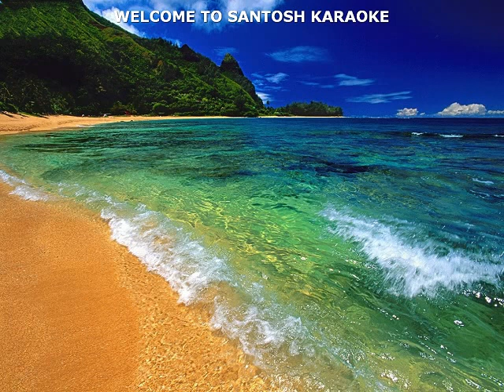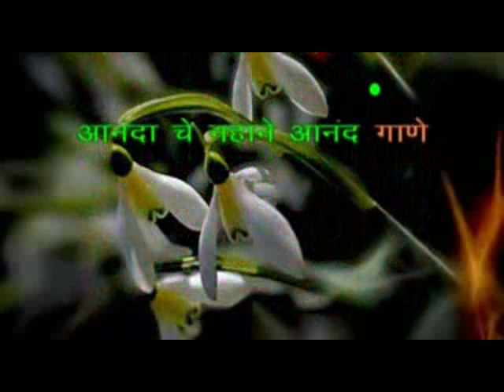​288 Rang Maliyela Anandi Gopal Sharayu Date and ketaki mategoankar karaoke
original track